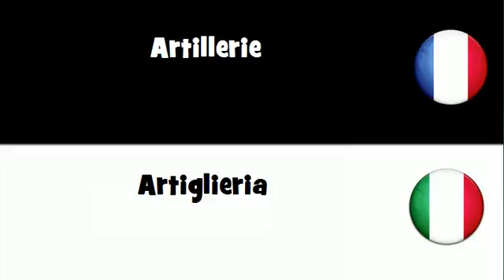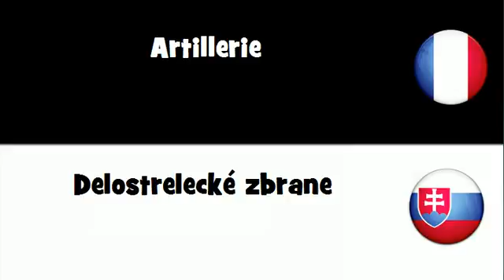Dites le en 20 langues # Artillerie